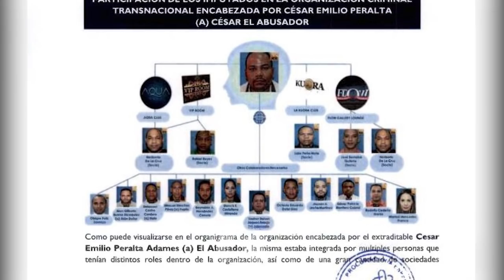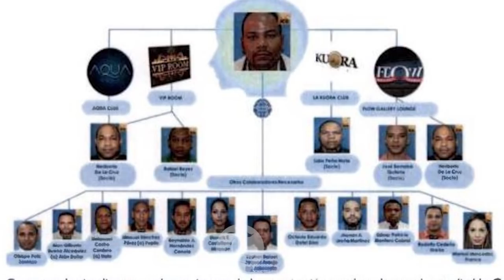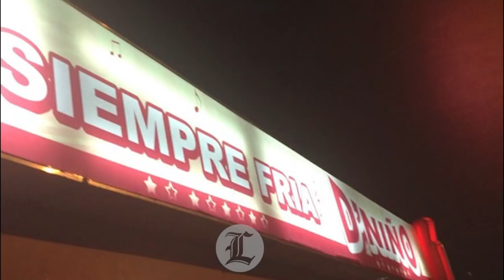La red de César Emilio Peralta manejó más de 3,418 millones de pesos